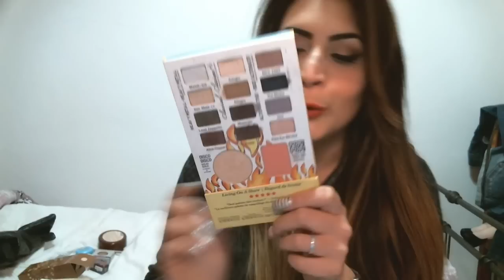Top of the week #5 coll Dery Bruno e Ciotolina!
Ciao ragazze vi lascio come sempre i miei contatti e i link delle mie amiche fede e dany un bacione!